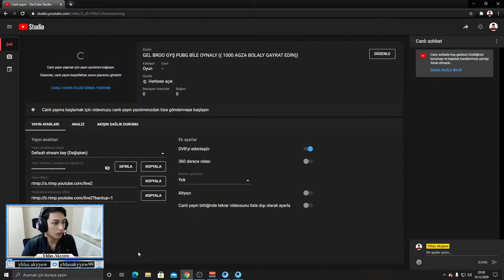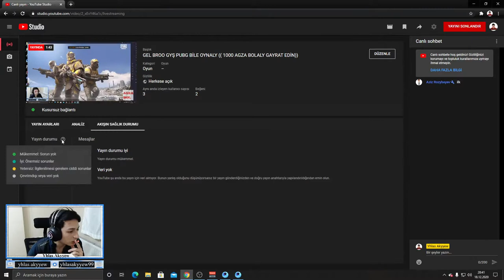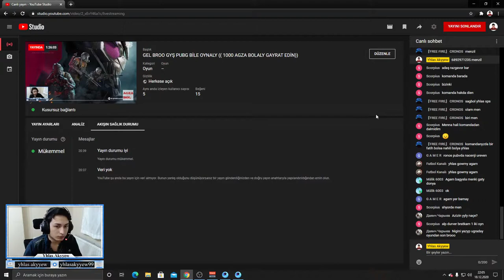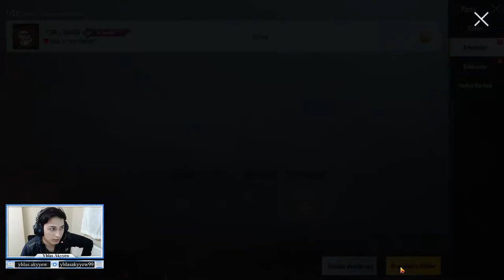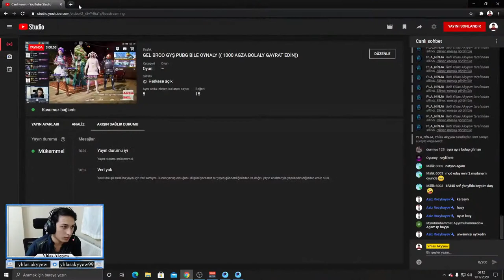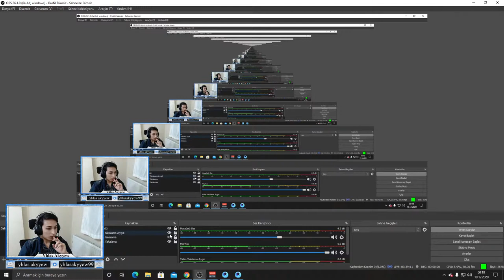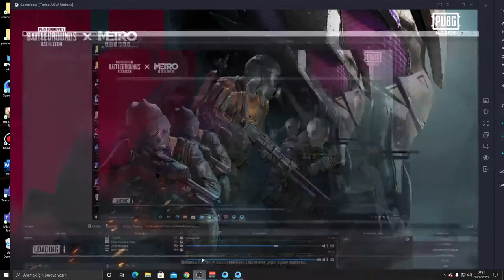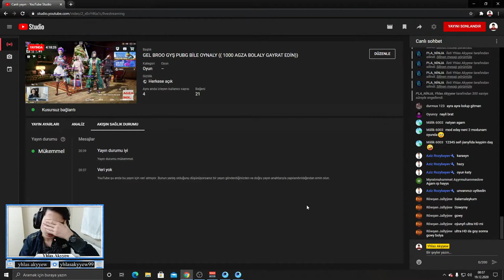GEL BROO GYŞ PUBG BİLE OYNALY (( 1000 AGZA BOLALY GAYRAT EDİN))